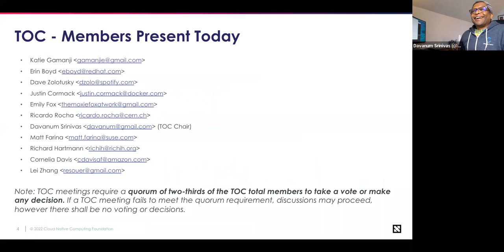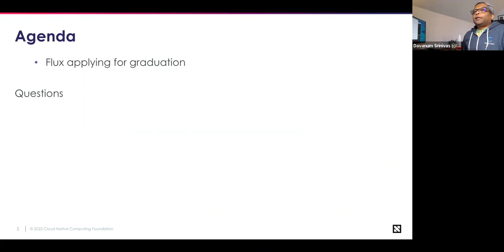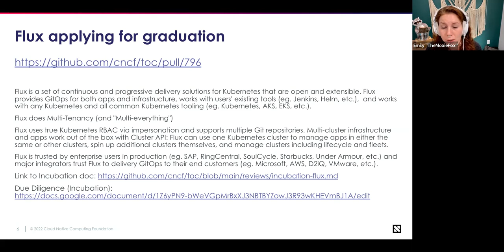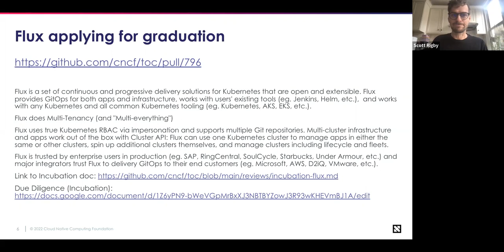CNCF TOC Meeting 2022-04-19